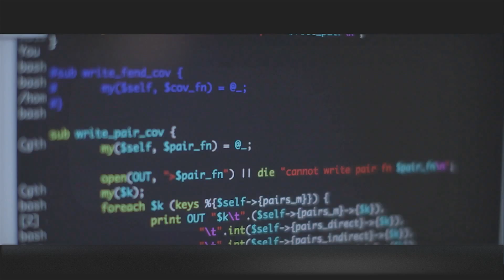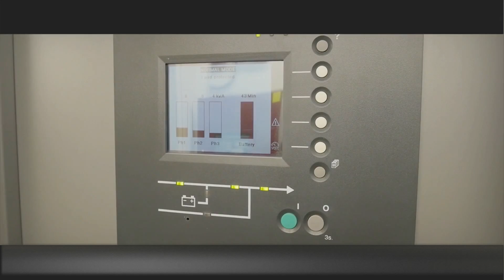Modular Data Center Supports Ground Breaking Genome Research Analytics | Schneider Electric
The Weizmann Institute of Science specializes in ground breaking genome research. They analyze BIG Data related to individual’s genetic codes to determine personalized medicine. Schneider Electric together with IBM provided a high performance computing cluster in a prefabricated data center, to meet their needs of performance, resilience, security, efficiency and proximity in a rapid time scale.